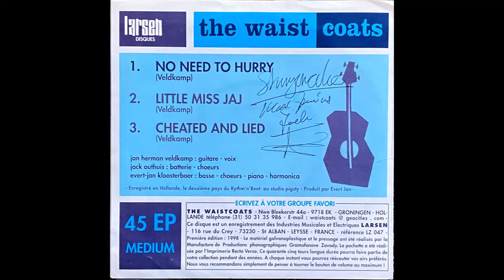Cheated And Lied - The Waistcoats